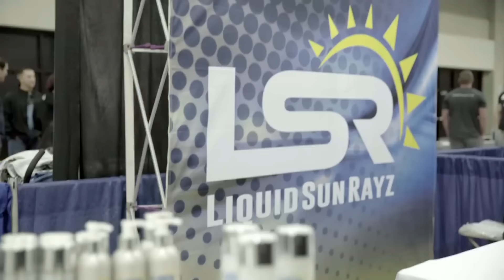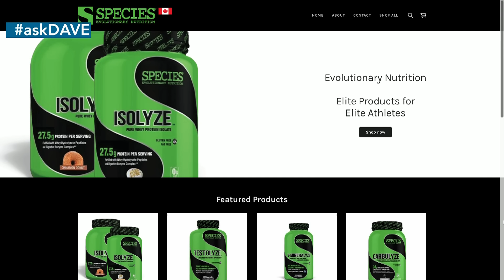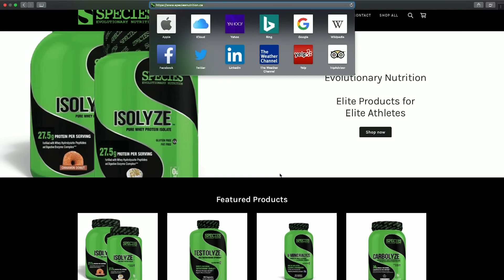PALUMBO'S MCDONALD'S DIET EXPLAINED!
SPECIES NUTRITION IS NOW IN CANADA!

TIMESTAMPS:

4:40 - How Dave met Sid.
5:02 - Chris Aceto's muffin/insulin protocols.
7:28 - Juggling real life and contest prep, specifically for amateurs.
13:45 - Do you need as much protein in off-season as in pre-season?
15:03 - Mike O'Hearn talks about strengthening tendons through powerlifting. Is this possible? How else can you strengthen tendons?
16:55 - Four compounds for ultimate mass cycle?
18:13 - Who will make the biggest jump from last year's Olympia to this year's?
18:34 - EQ/Blood test
21:05 - Dave Palumbo's McDonald's diet - what exactly did he order?
24:22 - For typical hard gainers, does protein/egg whites/supplements in the middle of the night work?
25:31 - Taking BCAA's while on prep.
27:02 - "Do not mix carbs and fats together" - is this true or a myth?
28:23 - Dealing with constant hunger during prep, and, what would Dave take to get better sleep?
30:19 - Dave's advice to someone who wants to start their own bodybuilding and fitness channel.